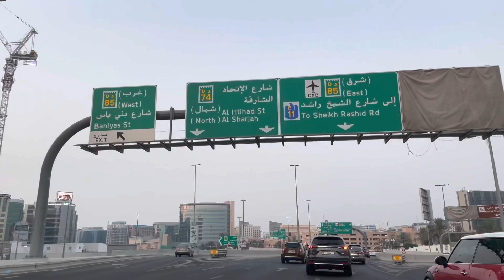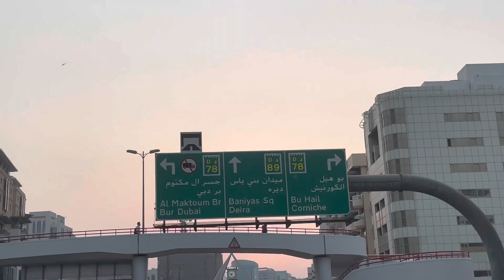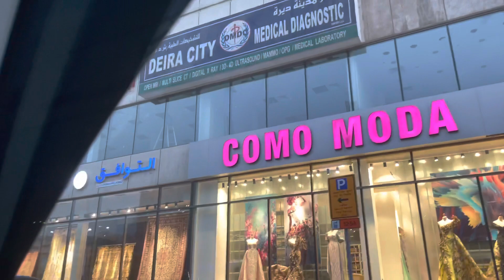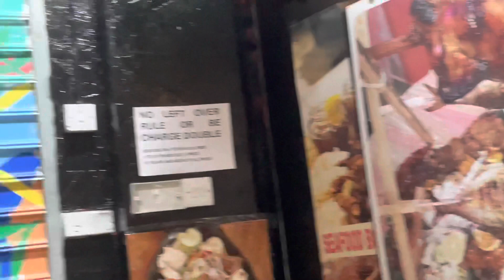Deira Dubai Quick Visit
Featuring
Madamwakwak Restaurant
angels authentic bisaya restaurant
Located at Deira al reem tower inside the bldg
deira creek side Dhow cruise